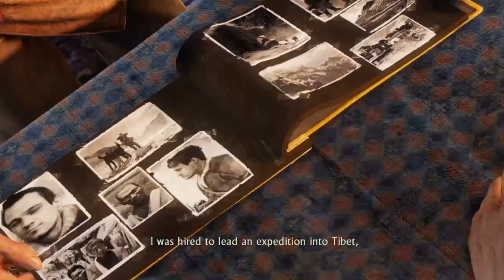Stranger Save Nathan Drake Life - Uncharted 2 Among Thieves